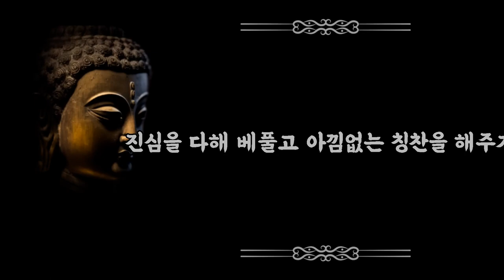홀로 존재하는 것은 아무것도 없다, 석가모니 인생 조언